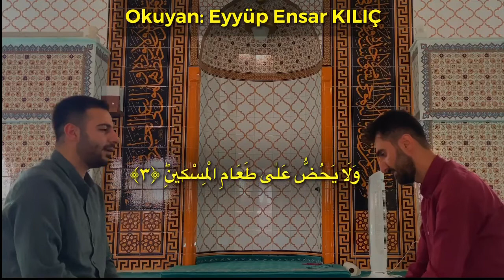Muhammed Bıçak & Eyyüp Ensar Kılıç | Muhteşem Maun Sûresi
Muhammed Bıçak & Eyyüp Ensar Kılıç - Maun Sûresi